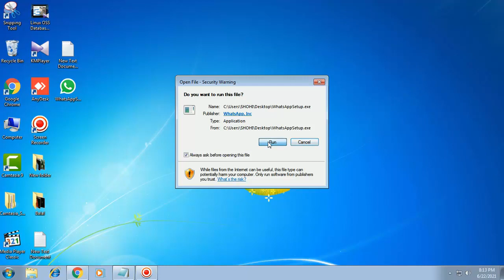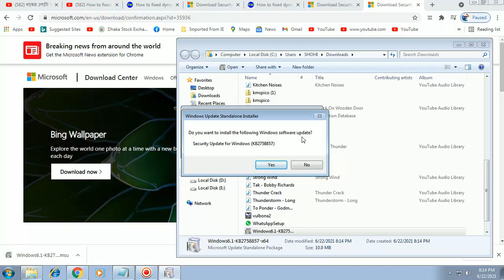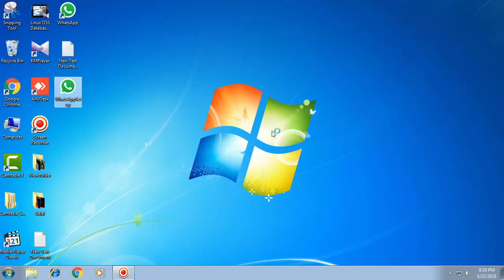dynamic link library Kernel32.dll Error 100% Fix for Windows 7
FOR 64 bit Operating System